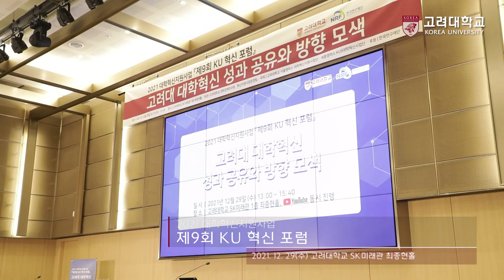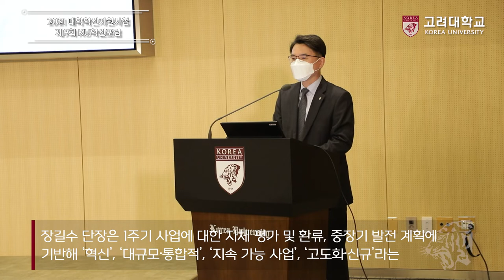[고려대학교 Korea University] 2021 대학혁신지원사업 제9회 KU 혁신 포럼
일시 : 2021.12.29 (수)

장소 : 고려대학교 SK미래관 최종현홀

내용 : 2021 대학혁신지원사업 제9회 KU 혁신 포럼